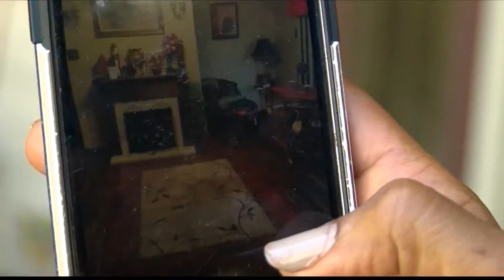Great Flood Coverage in Acadiana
Here is a quick montage of some of my live hits and stories from the Great Flood. Video from August 13 - August 17. These are not all of my live shots and not all days of coverage. All done at KLAF news in Lafayette, Louisiana. Coverage of the Acadiana area.